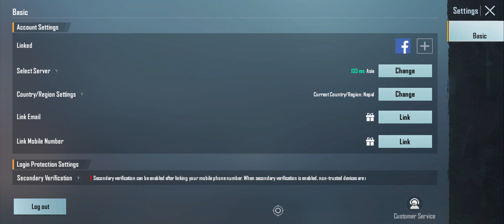NEW MAP LIVIK OP PUBG GAME//limepower111 //pubg //pubgmobile //youtube